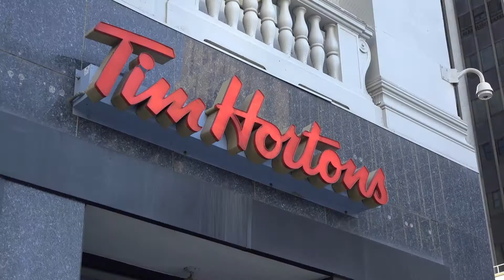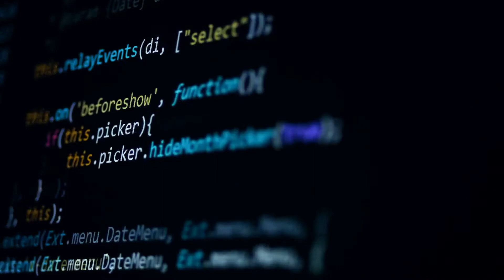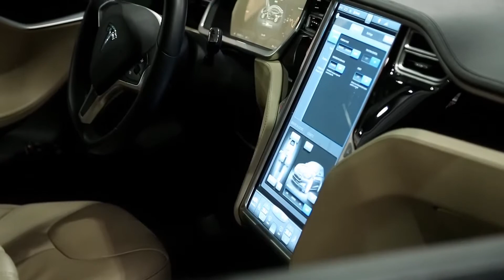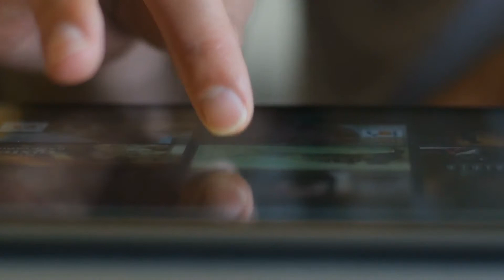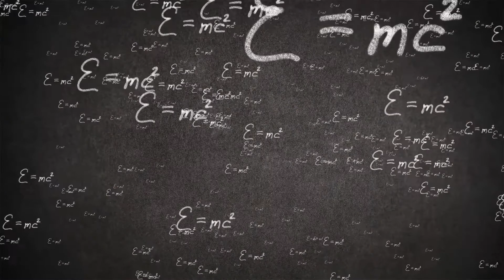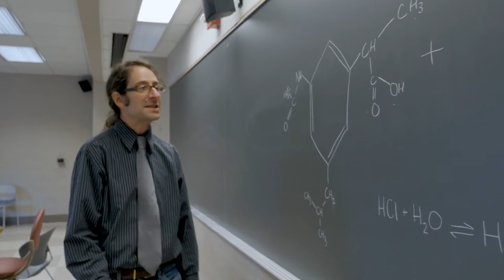AAAI_2021_Part1_Future of AI in Education_Thomas Frey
Researchers at Riiid hosted the "Imagining Post-COVID Education with AI" workshop on Feb. 9 at the 35th Association for the Advancement of Artificial Intelligence (AAAI) virtual conference!
As the first presenter of the full-day event, Thomas Frey from DaVinci Insititute shared his thought on the future of AIEd.
Thomas Frey is a globally recognized futurist whose insights have been sought out by NASA, executives of Fortune 500 companies including IBM, AT&T, Boeing, and Ford Motor Company.
Thomas has been predicting the biggest internet company 10 years from now will be an education company.
His prediction implies great business opportunities ahead but also challenges we face in our current education system.
Listen to Thomas Frey to learn more about his perspectives on AI and the future of education.